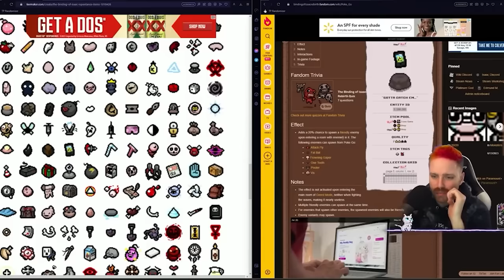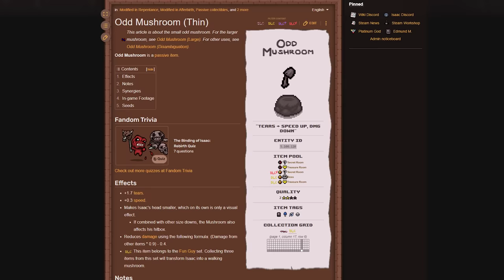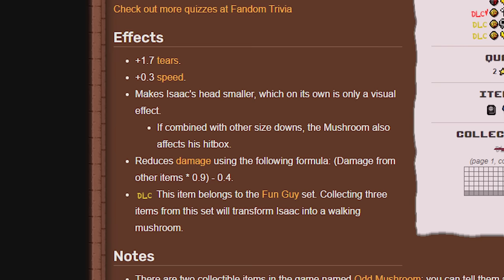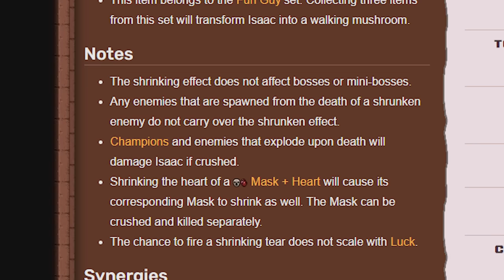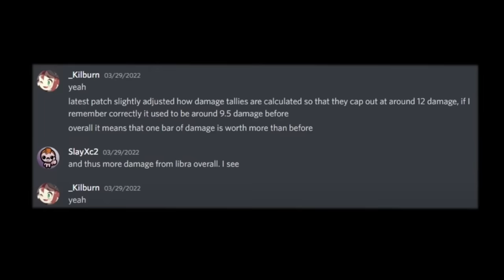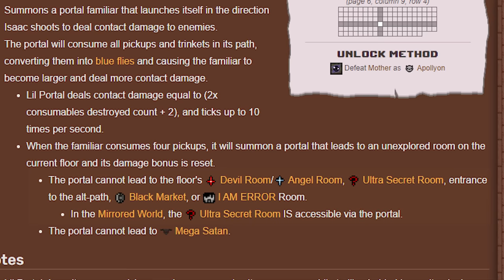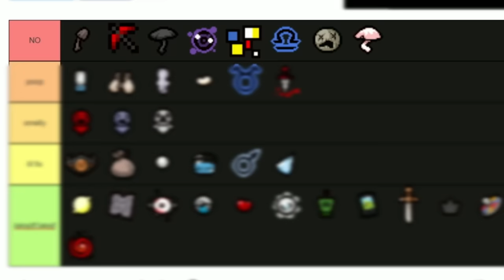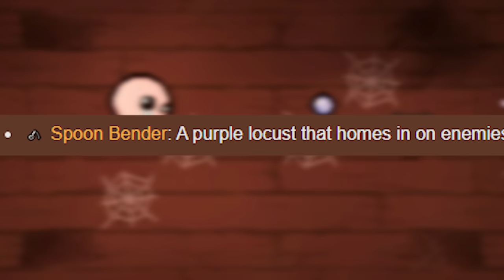Worst Repentance Items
Let's talk about the worst items in the game currently. Ed wants to make an update fixing them.

0:00 Intro
0:40 Dataminer
3:20 Odd Mushroom (thin)
4:55 Wavy Cap
6:20 God's Flesh
8:05 Libra
8:59 Lil Portal
10:49 Missing No.
11:33 Other Items

➤ GET INVOLVED!